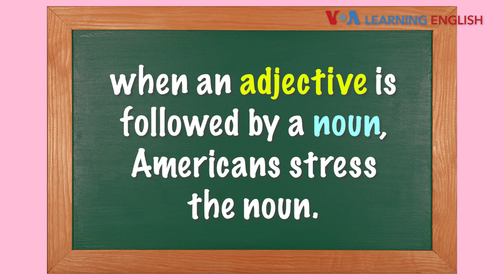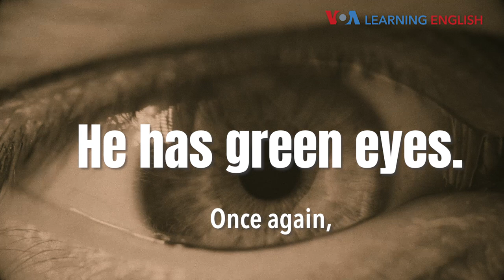How to Pronounce: Word Stress and Adjectives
Word Stress and Adjectives
Hello! I’m John Russell.
In previous videos, we explored word stress – saying a word louder or in a higher pitch. Word stress is part of what makes an American sound like an American.
For today’s lesson, imagine you want to describe something – a day, a person, a place.
Nouns and adjectives play a very important role in such descriptions.
And there are certain ways that Americans stress nouns and adjectives.
In general, when an adjective is followed by a noun, Americans stress the noun.
Here’s an example:
It’s a nice day.
The sentence has an adjective, nice, and a noun day. Notice that I put more stress on the noun, day.
...nice day.
Or consider this description:
He has green eyes.
Once again, the stress is on the noun – eyes. There is less stress on green.
You might be asking yourself about situations in which two adjectives go before a noun. For exapmle,
She has short black hair.
In this case, there is stress on the first adjective and the noun. The noun still gets the most stress.
You can take these basic ideas to make your own descriptions. Just be sure to try to stress the noun more than the adjective.
That’s all for today, keep up the good work!